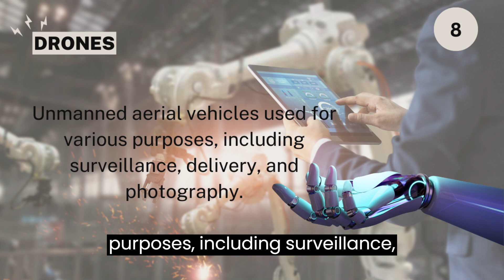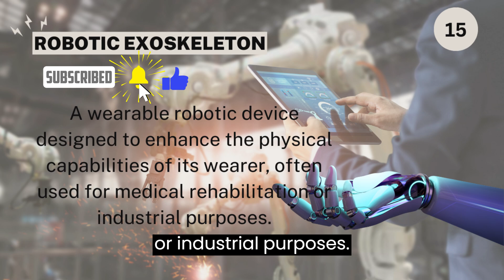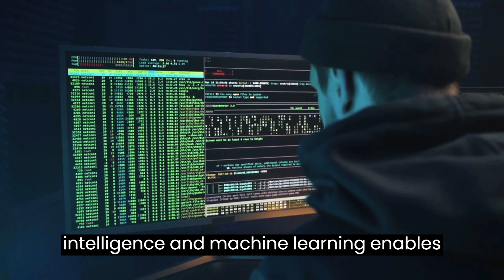This 15 Simplified Definitions about Robotics Will Benefit You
Robotics, a field at the intersection of science, engineering, and technology, has evolved from a niche interest to a transformative force in our daily lives. From manufacturing and healthcare to entertainment and exploration, robots play an increasingly vital role. In this article, we will explore fifteen key terms related to robotics and their definitions, showcasing the profound impact of these machines on our daily existence.
Now I give the line to my colleague

Robotics:
The interdisciplinary field of study and practice involving the design, construction, operation, and use of robots.
Automation:
The process of designing systems or machines to perform tasks with minimal human intervention.
Artificial Intelligence:
The development of computer systems capable of performing tasks that typically require human intelligence, including problem-solving and learning.
Autonomous Robot:
A robot that can operate and make decisions without direct human control or guidance.
Human-Robot Interaction:
The study and development of ways for humans to interact with robots effectively and naturally.
Machine Learning:
A subset of artificial intelligence that enables machines to learn and improve from experience.
Telepresence Robot:
A robot that allows a remote user to interact with a distant environment through audio, video, and other sensory inputs.
Drones:
Unmanned aerial vehicles used for various purposes, including surveillance, delivery, and photography.
Robotic Surgery:
A medical procedure performed by a robot under the control of a surgeon, often with enhanced precision and minimally invasive techniques.
Internet of Things (IoT):
A network of interconnected devices and objects that can communicate and share data, often integrated with robotic systems.
Robotic Process Automation (RPA):
The use of software robots or "bots" to automate repetitive and rule-based tasks in business processes.
Biomechanics:
The study of the mechanical aspects of living organisms, including the development of bio-inspired robots.
Humanoid Robot:
A robot designed to resemble and mimic human physical characteristics and behaviors.
Ethics in Robotics:
The consideration of moral and ethical principles in the design, use, and impact of robots on society.
Robotic Exoskeleton:
A wearable robotic device designed to enhance the physical capabilities of its wearer, often used for medical rehabilitation or industrial purposes.
Conclusion:
Robotics, once relegated to science fiction, has become an integral part of our daily lives, touching nearly every aspect of society. These machines, driven by automation, artificial intelligence, and human-robot interaction, are poised to shape our future profoundly.
Autonomous robots are redefining industries, from manufacturing and logistics to healthcare and agriculture. The growth of artificial intelligence and machine learning enables robots to adapt and learn from their surroundings, making them more versatile and capable.
Telepresence robots connect people across vast distances, allowing us to be virtually present in different environments. Drones offer a new perspective on surveillance, photography, and even last-mile delivery.
Robotic surgery has transformed medical procedures, enabling greater precision and reduced invasiveness. The Internet of Things (IoT) integrates robots into our smart homes and cities, enhancing convenience and efficiency.
Robotic Process Automation (RPA) is streamlining business operations by automating repetitive tasks. Biomechanics and humanoid robots bring us closer to understanding and replicating human movement.
As robotics continues to advance, ethical considerations become increasingly important. Ensuring robots are used ethically and responsibly is an ongoing concern.
Robotic exoskeletons have the potential to change lives by assisting people with mobility challenges and enhancing the physical capabilities of industrial workers.
In conclusion, robotics is a dynamic field with far-reaching implications for our daily lives. It enhances our capabilities, transforms industries, and challenges our ethical boundaries. Embracing this technology and guiding its development responsibly will be pivotal as we navigate the exciting future that robotics offers.